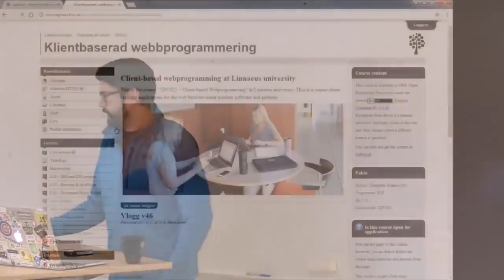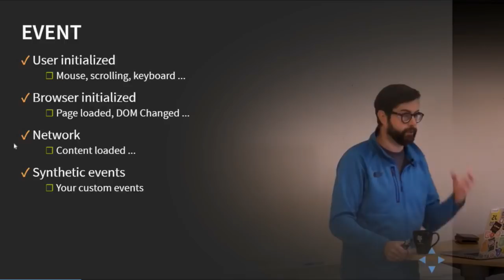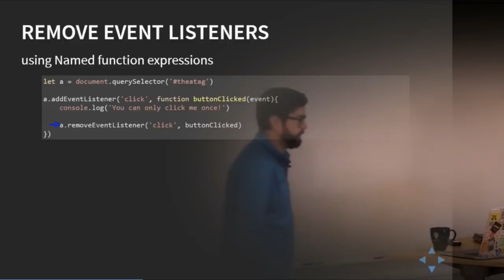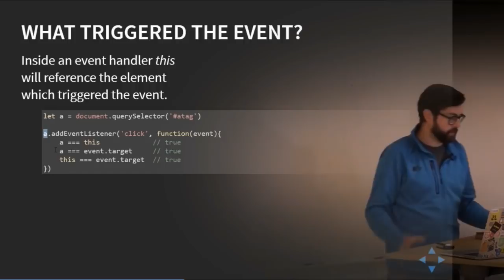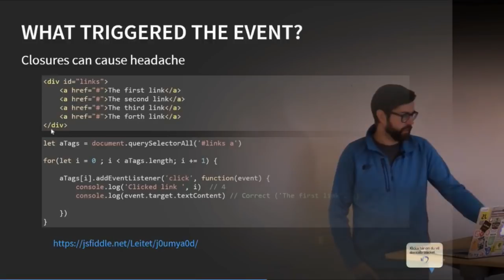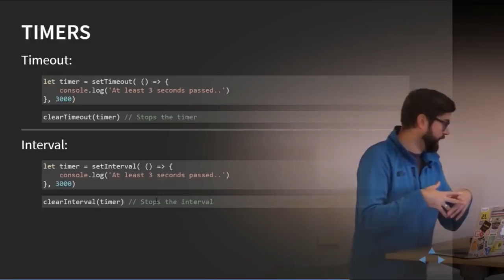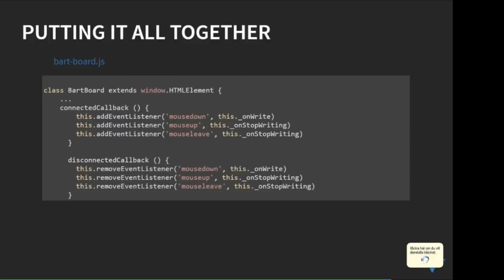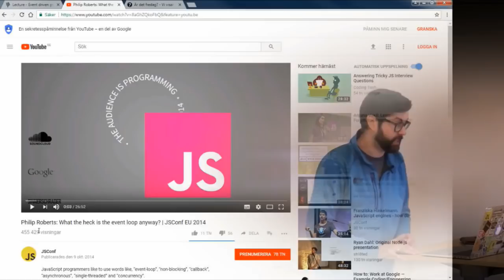1DV022 - L04 - Händelsestyrd programmering